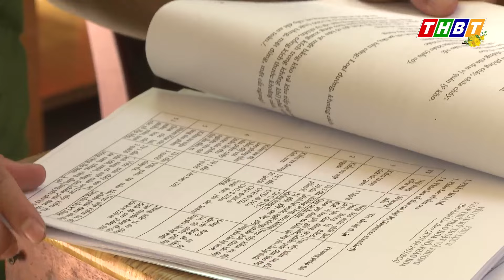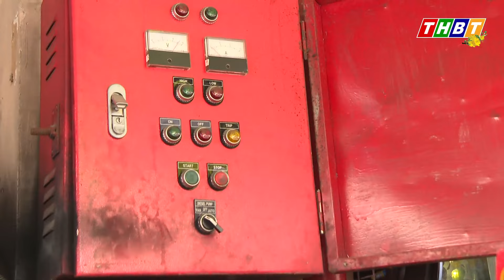Kiểm tra đột xuất công tác đảm bảo phòng cháy, chữa cháy và trực tự vệ